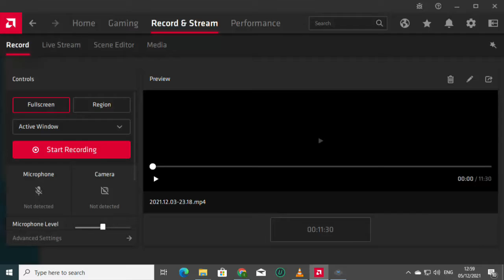Goldeneye crappy skills